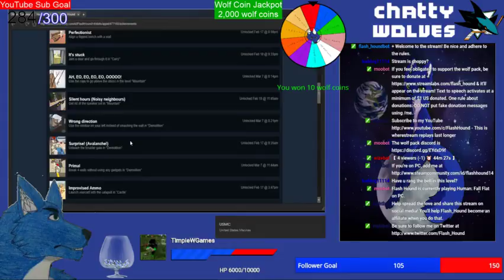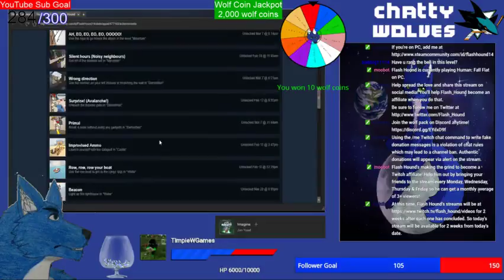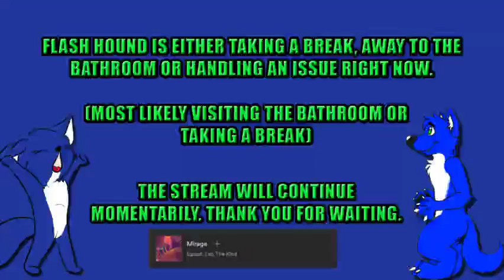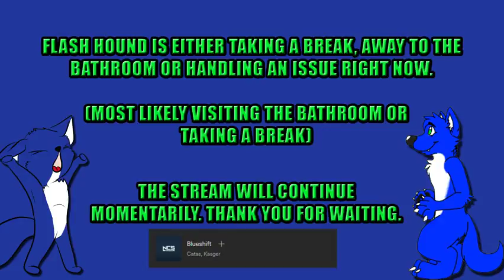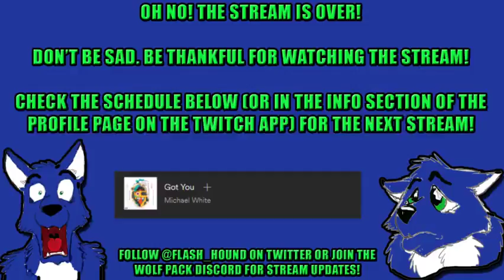Hooman Birthday Week Day 1 | Twitch Replay 26 MAR 2018